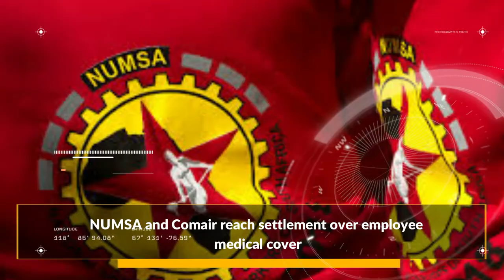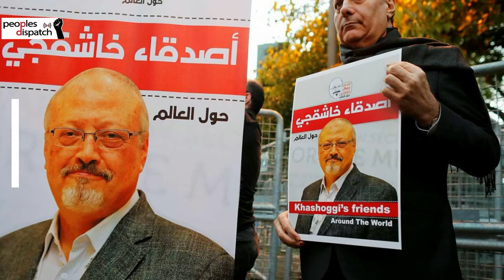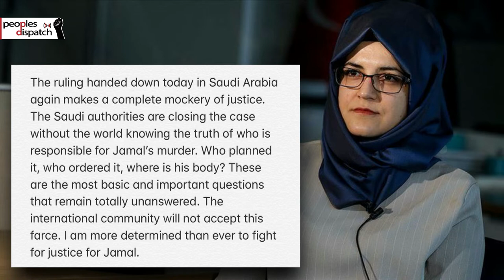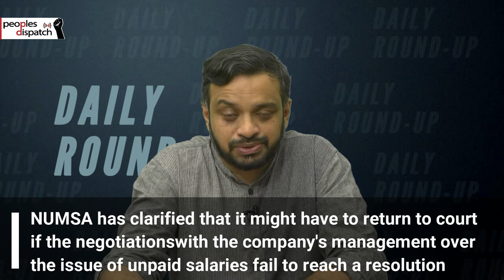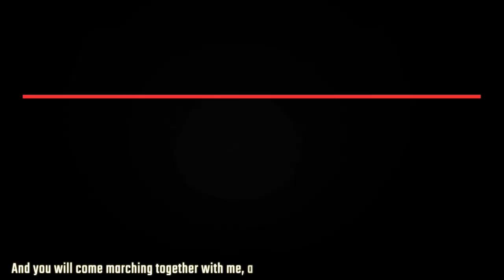Libya discusses extension of ceasefire in peace talks held at Morocco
In today’s episode, we take a look at Libyan peace talks at Morocco, the court verdict denying the candidacy of Evo Morales in the October 19 elections, the Saudi court's final verdict in the Jamal Khashoggi murder trial, Public outrage in Haiti over government complacency in the Bel-Air massacre, and the metalworkers union reaching a settlement with Comair over employee medical cover issues in South Africa.